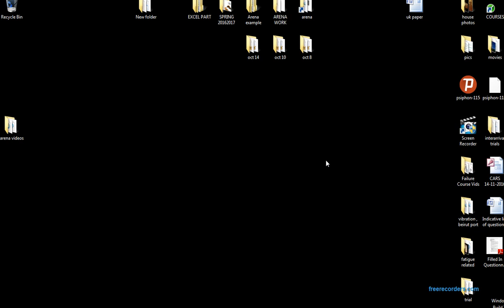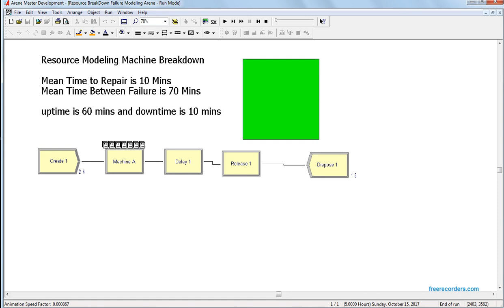Resource Failure Mean Time To Failure MTTF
Resource Modeling Machine Breakdown

Mean Time to Repair is 10 Mins
Mean Time Between Failure is 70 Mins

uptime is 60 mins and downtime is 10 mins